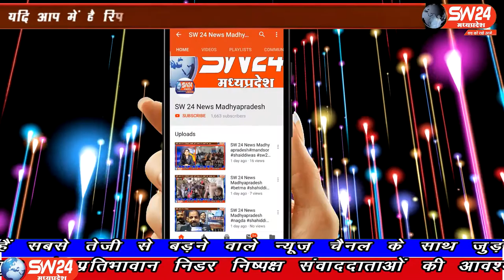SW 24 News Madhyapradesh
विश्वव्यापी गंभीर बीमारी कोरोना वायरस से बचाव हेतु पुलिस आवासीय परिसर, गोविंदपुरा, भोपाल में अस्थाई रूप से पुलिस परिवारों के सदस्यों के स्वास्थ्य को दृष्टिगत रखते हुए और चिकित्सक दलों के विशेष प्रकरण मानकर महामारी से बचाव के लिए गोविन्द पुरा शिफ्ट कि गया है।
भौपाल से ताहिर खान की रिपोर्ट